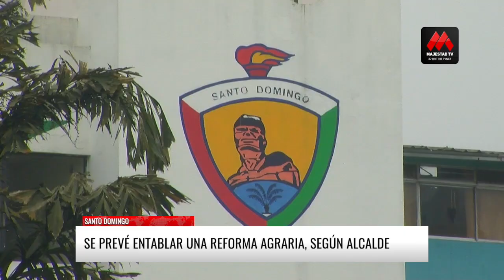Concejo Municipal analiza ayudas para el comercio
🔴NOTICIAS: El Concejo Municipal de Santo Domingo analiza exonerar por dos o tres años del pago de patentes a los comerciantes en general. Además, planea organizar a los vendedores autónomos en las ferias ciudadanas.